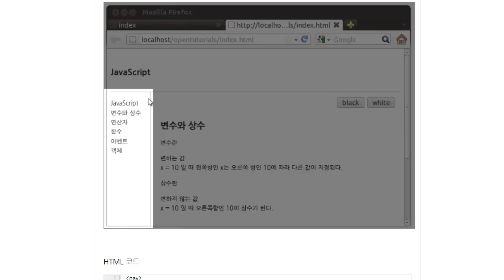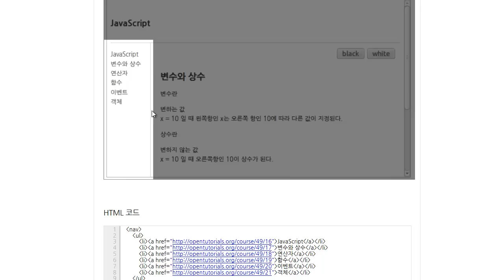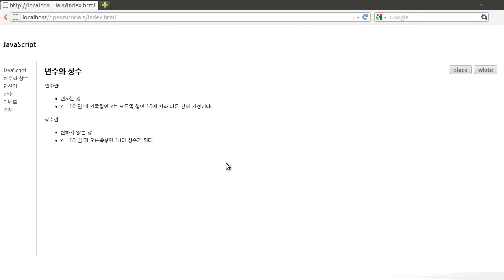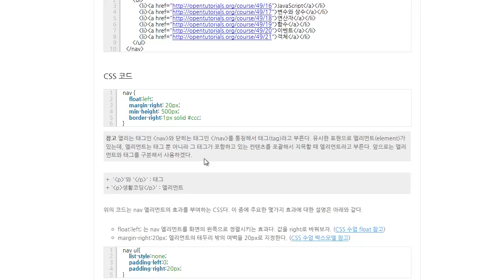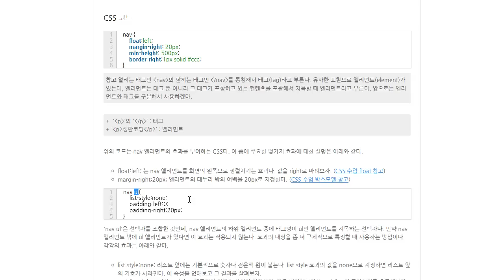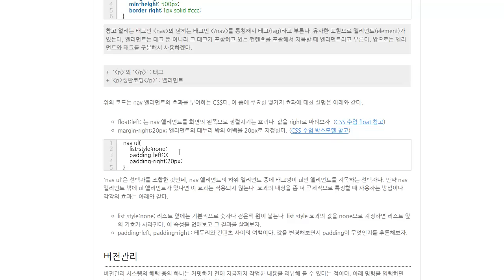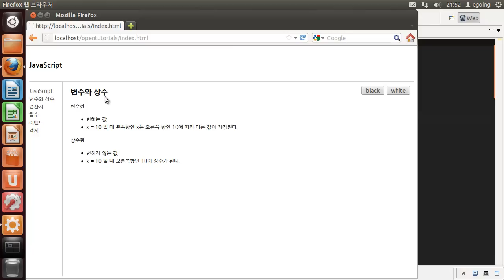3. CSS - 실습2